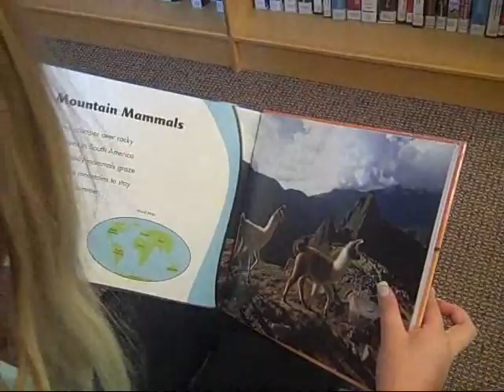Llamas in the Library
Movies created by kids at the Winnetka-Northfield Public Library District's Video Camp.